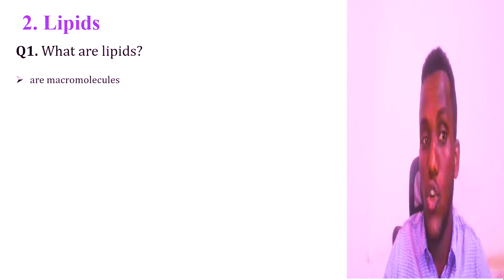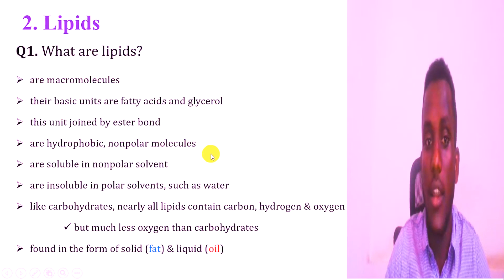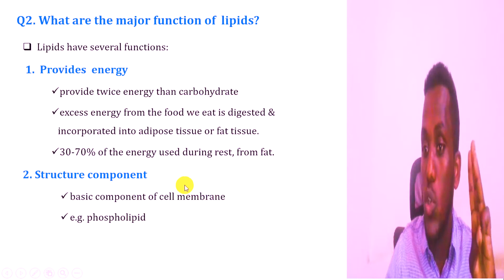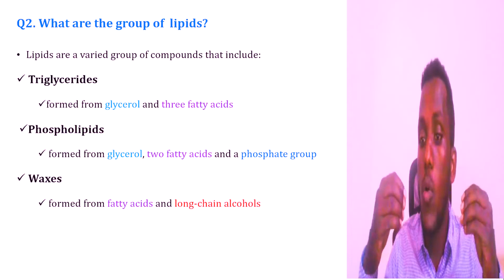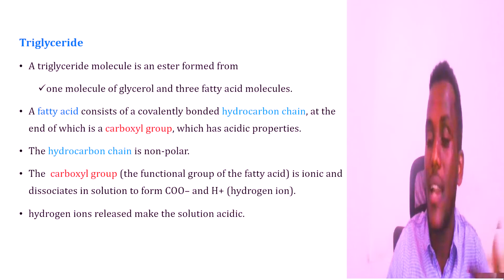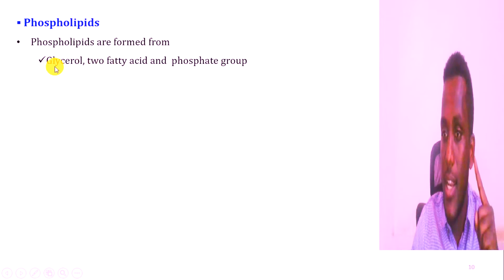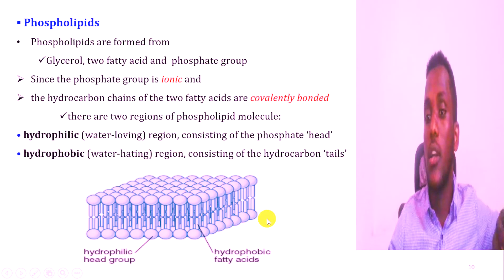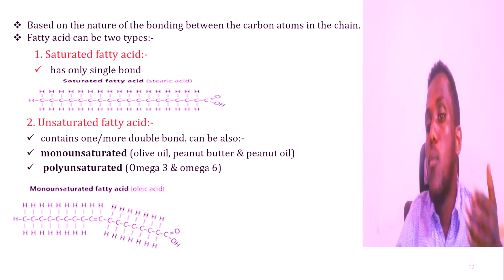Grade 11 Biology Unit 2 (Part 4): Organic molecules (Lipids)